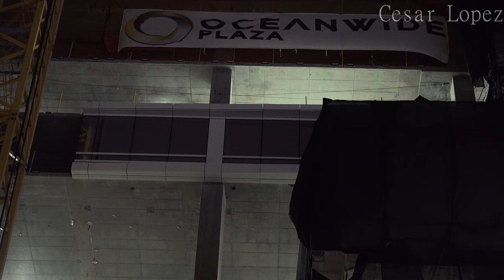4K - Downtown Los Angeles Development July 29TH 2017